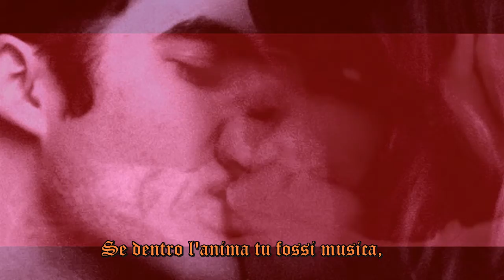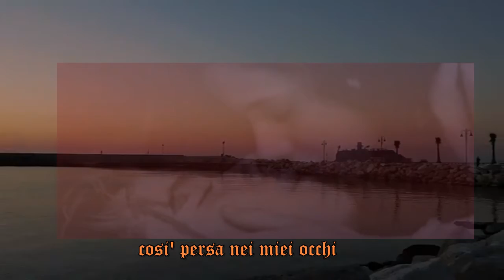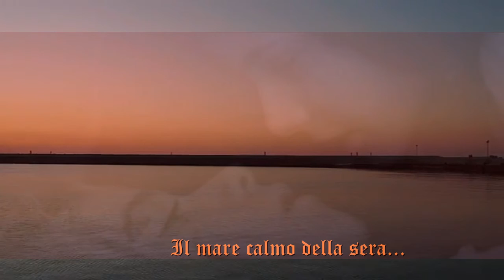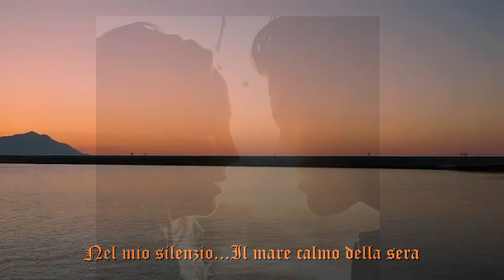Andrea Bocelli Il mare calmo della sera con testo video Mario Ferraro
Il mare calmo della sera un brano del 1994 Cantata da Andrea Bocelli scritto da Zucchero Fornaciari- Giampiero Felisatti- Gloria Nuti. Canzone d'amore.di intenso sentimento, forse un amore sbocciato  alla sera con la complicità del mare. Immagini dal web. Alcune scene tratte da Monte di Procida Sunset on the sea .video realizzato Mario Ferraro.